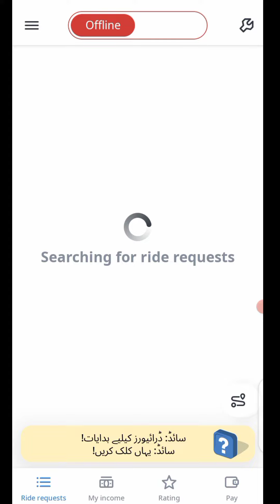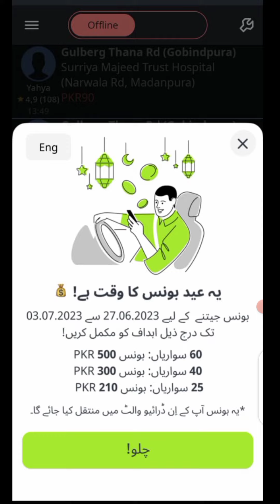Indriver New update | indriver Bouns 2023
Indriver New update 2023
Indriver app bouns
Indriver Eid bouns